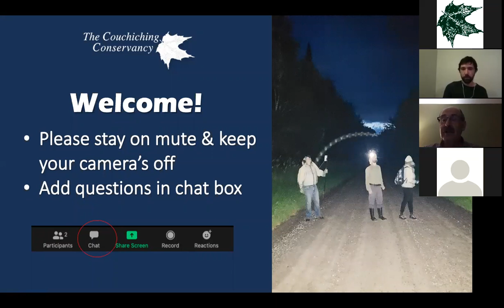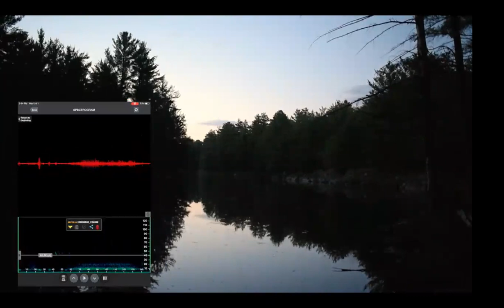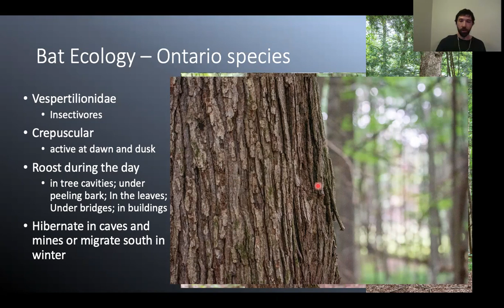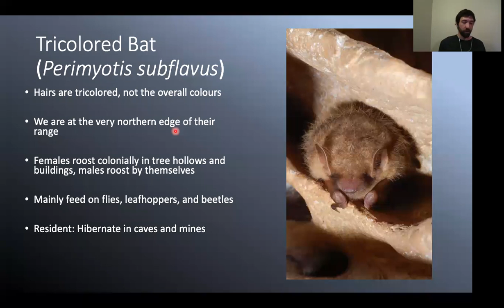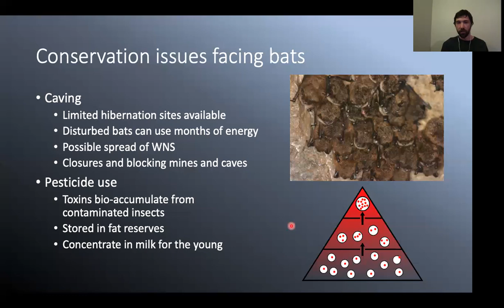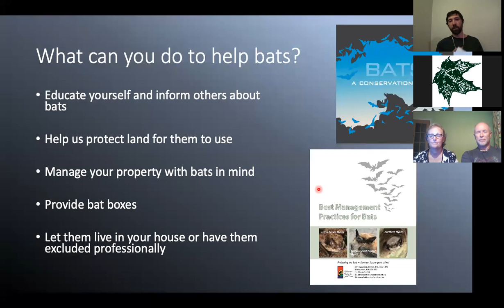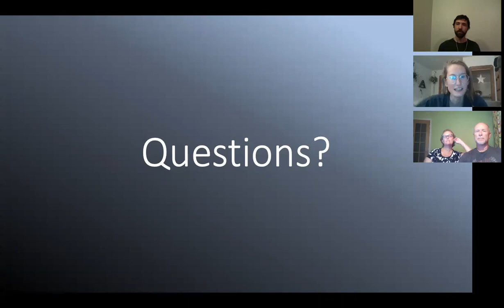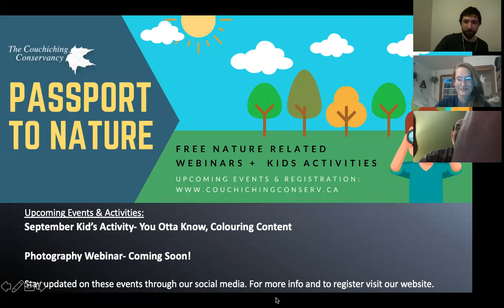All About Bats Webinar Recording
In this webinar Toby Rowland, Citizen Science Field Coordinator shares information about native bat species in the region, why they are in decline, and how the Conservancy monitors local populations. Joan Vincent and Roland Rehhorn share their experience as bat monitors in the Citizen Science Program and answer questions from participants. Thank you to everyone who attended.